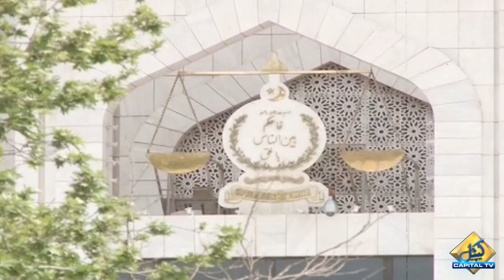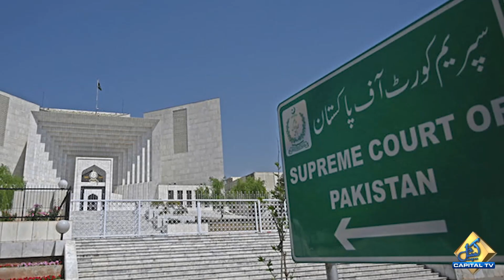PMLN Leader Ahsan Iqbal Big Statement About Imran Khan Supreme Court and Judges | Capital Tv